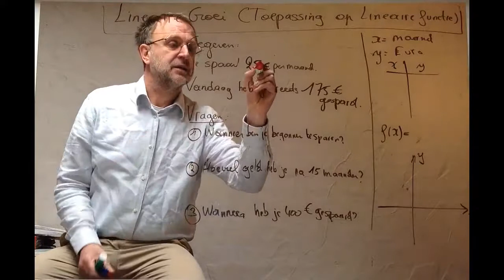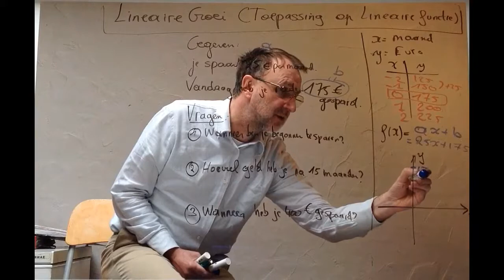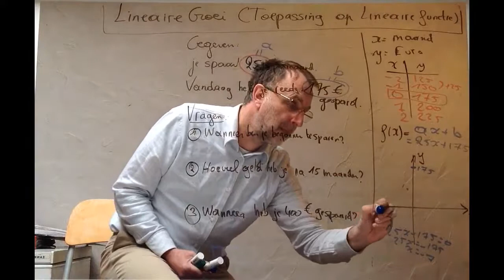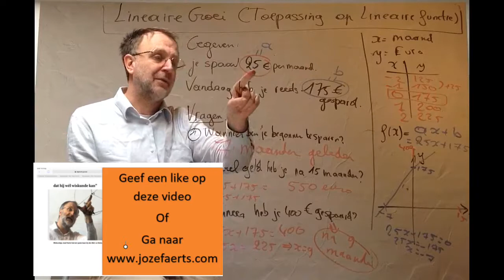20 Vraagstuk met Lineaire Functie : “lineaire Groei”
Lineaire Groei ( Vraagstuk met Lineaire Functie)

In deze video bekijken we een voorbeeld van lineaire groei( elke maand hetzelfde bedrag sparen). We lossen er vragen over op door de gegevens voor te stellen als lineaire functie. Uitleg over een lineaire functie vind je terug op 411.Onderzoek van een lineaire functie